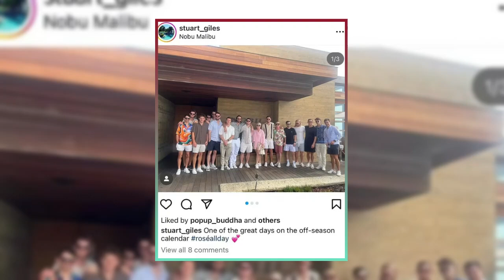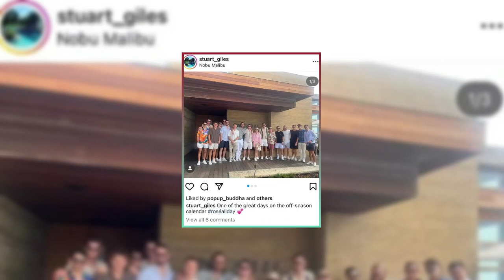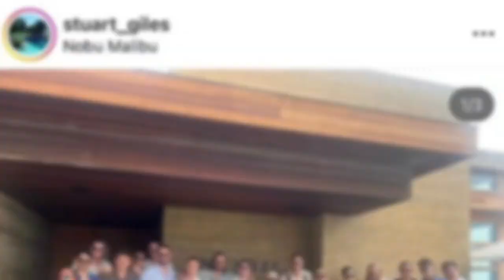"Brisbane Lions Scandal: Shocking Revelations & Rich-Lister Link"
"Discover the shocking revelations surrounding the Brisbane Lions' controversial end-of-season trip, where a wealthy board member's involvement adds intrigue. Join us as we delve into the reported rifts among players, their luxurious US journey, and the alleged friction sparking tough conversations.